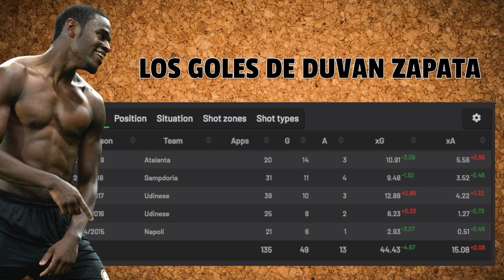EL NUEVO MANCHESTER UNITED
El Manchester United de Solskjaer lleva 7 victorias en 7 partidos. ¿Qué ha cambiado exactamente en Old Trafford? Además de preguntar esto analizamos el partidazo de Ruben Neves vs Leicester, la victoria del Bayern vs Hoffenheim y la racha de Duvan Zapata.